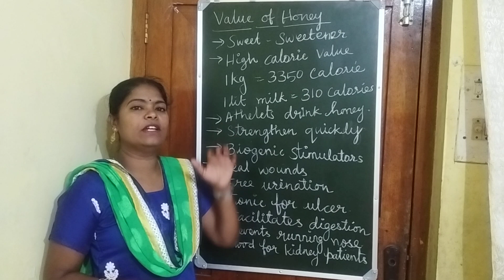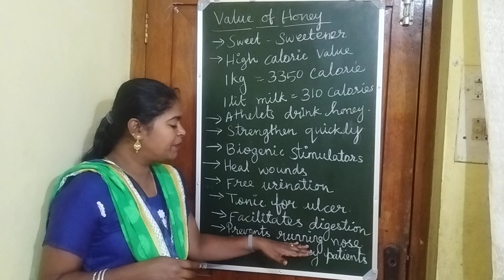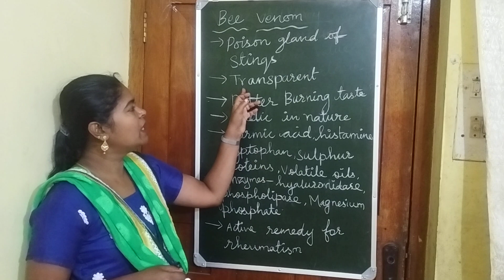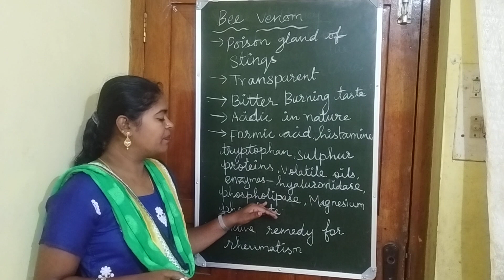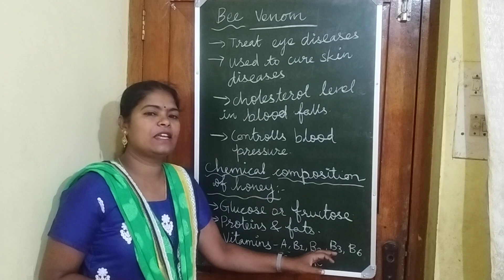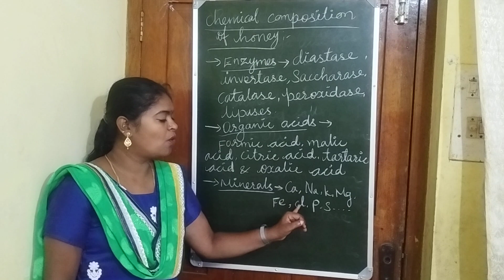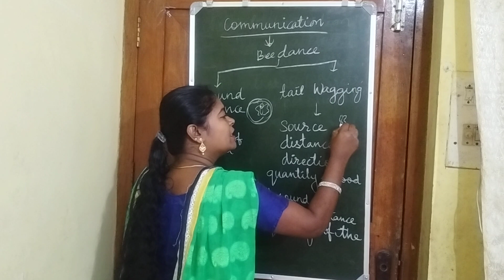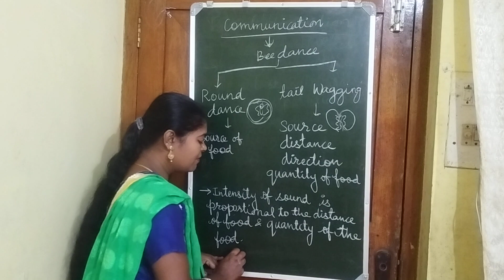ugtrb zoology 2023-2024 unit 9 part 3 values of honey & bee venom, composition of honey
ugtrb zoology 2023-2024 part 3 values of honey & bee venom, composition of honeyTEACHS ABOUT BIOLOGY IN TAMIL VERY CLEARLY AND SIMPLE WITH PICTURISED MANNER.